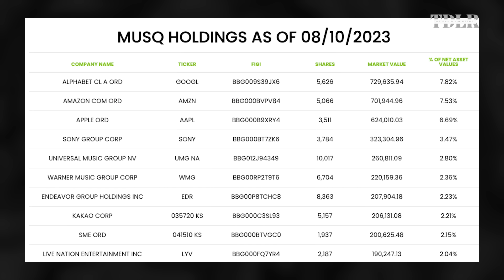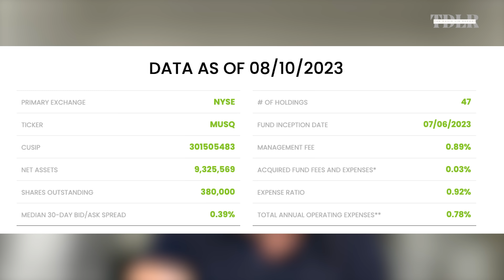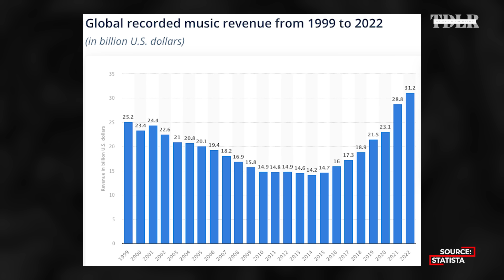Recession-Proof Business? How The Music Streaming Industry Works And How To Invest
David Schulhof, Founder of MUSQ and CEO of Evergreen Copyrights, is a 25-year veteran of the music industry. In the 1990s, Schulhof transitioned from business to the music industry, holding roles at Miramax and Dimension Films. He co-founded EverGreen Copyright Acquisitions, acquiring music catalogs and eventually overseeing its sale to BMG Rights Management in 2010. Later, he held positions at G2, IM Global, AGC Studios, and in 2023, he established the MUSQ Global Music Industry ETF, serving as its CEO, which includes major music industry companies like Apple and Sony Group.

0:00 - Intro
1:20 - David Schulhof
2:12 - Changes in music industry
3:35 - MUSQ
7:48 - Streaming business model
11:20 - Global music industry
18:00 - Licensing model
20:30 - Investing in artists
23:30 - Music publishing business
26:40 - AI and artists
28:00 - Metaverse and blockchain
33:20 - Picking artists
38:46 - Streaming services will raise prices
41:10 - Recession-proof industry?